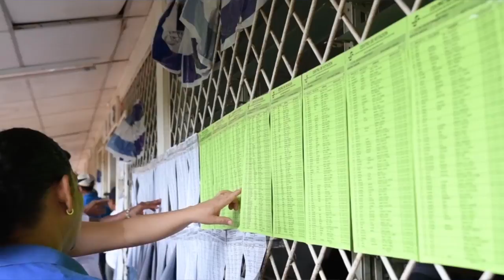Carlos F. Chamorro: Aprender las lecciones de las crisis en Bolivia y Chile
Nicaragua tiene que aprender viéndose al espejo de las crisis que viven Chile y Bolivia. Carlos F. Chamorro lo analiza en su comentario.